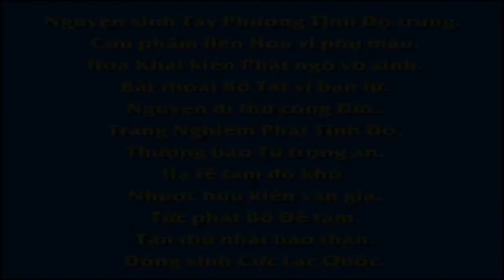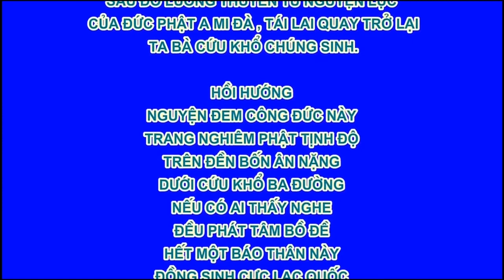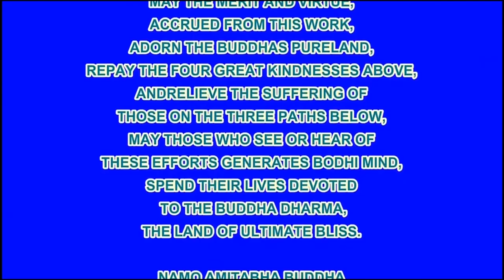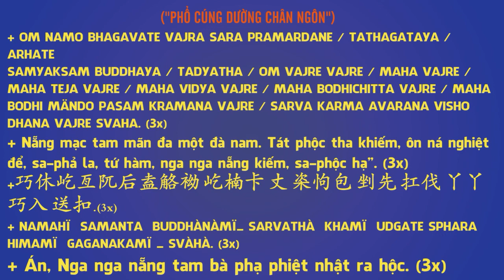07 49 Khuyên các bậc tướng soái, Dục Hải Hồi Cuồng, An Sĩ Toàn Thư